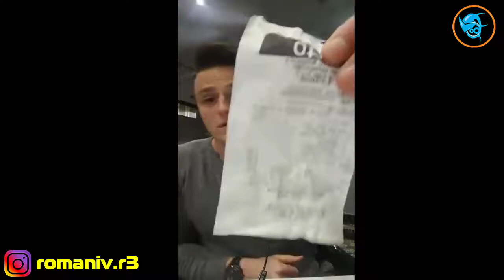ЯКА ВАГА ІДЕАЛЬНА? ТРИ СЛОНИ СХУДНЕННЯ? НАТУРАЛЬНЕ ХАРЧУВАННЯ - Романів Ростислав © R3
Кожного разу готуючись до трансляцій збираю найпоширеніші запитання фітнесу і деталізую їх у трансляції.

У цій трансляцію ділюсь:

ЯКА ВАГА ІДЕАЛЬНА? ЯЙЦЯ ТА МІФИ ПРО НИХ? ТРИ СЛОНИ СХУДНЕННЯ? НАТУРАЛЬНЕ ХАРЧУВАННЯ - Романів Ростислав © R3